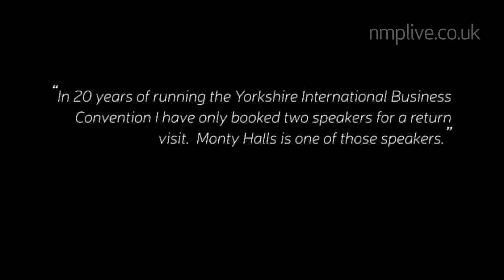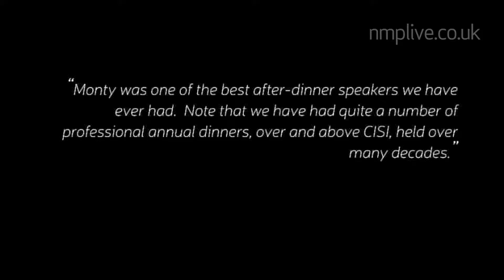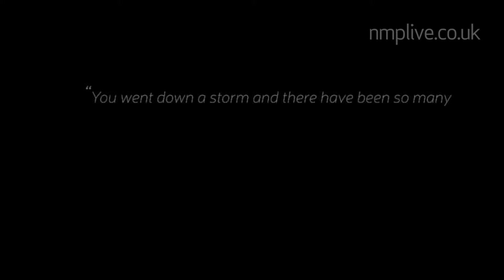Monty Halls - Adventurer, ex-Royal Marines officer & TV presenter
Immensely versatile, Monty offers tailored talks for conference keynotes, award ceremonies, board meetings, motivational sales events, product launches and company away days. Monty enjoys the role of host or MC, and delivers popular, hilarious after dinner speeches.  Excellent photographs and film footage support all talks.  His style is exceptionally dynamic, light-hearted, frequently hilarious, and open to investigation and questioning from the floor.